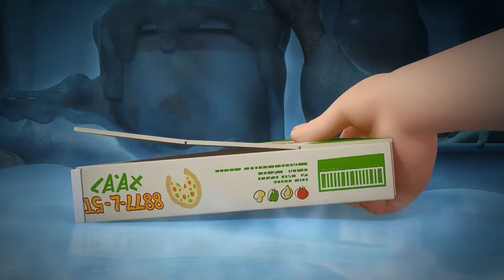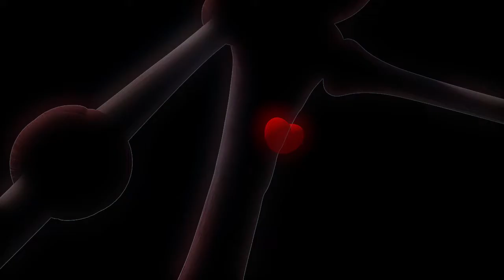🅻🅰🆁🆅🅰 👉 CRAZY LARVA I Just 30 minutes a day!! I Random Play I Larva Cartoon I CABLE BOX